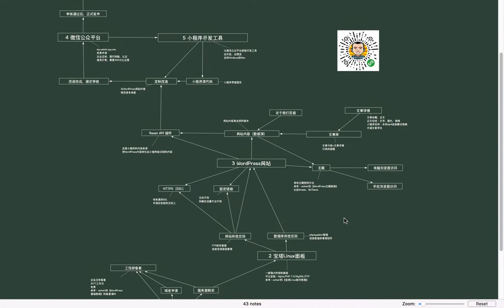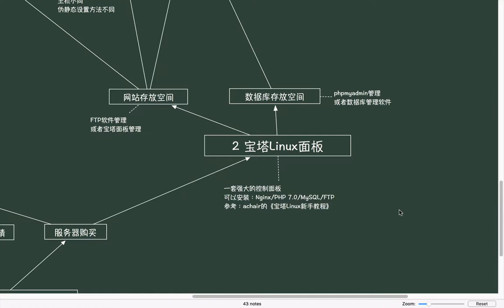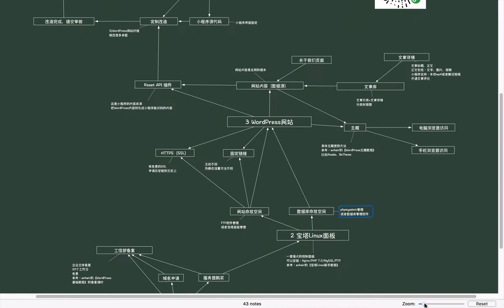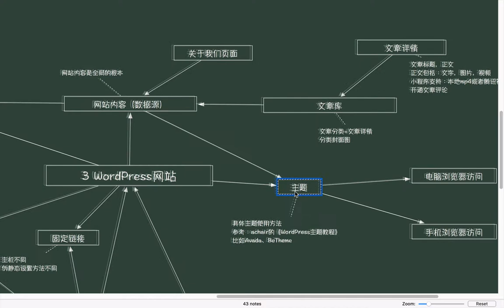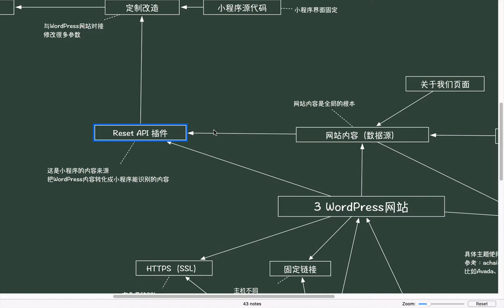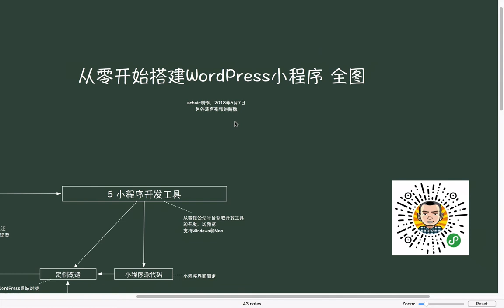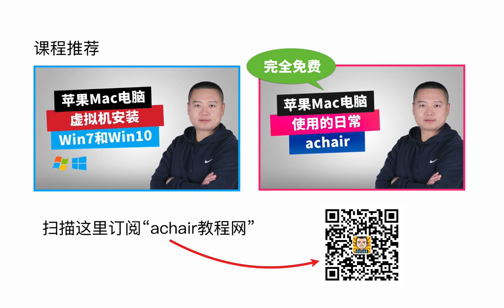从零搭建WordPress网站微信小程序（全图）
《用WordPress网站做微信小程序教程》完整版